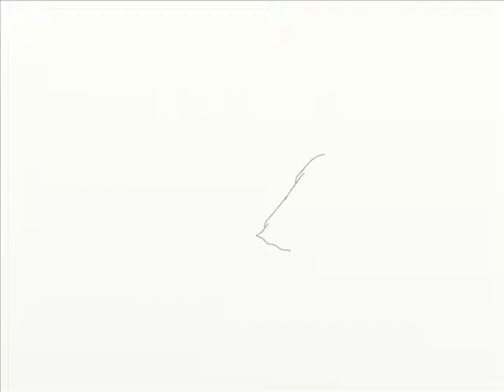Vlinder Schilderij Compleet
Zo, mijn vlinder schilderij is ook af. Detail werk op beestjes is echt vreselijk, veels te veel haartjes. En het moet natuurlijk ook niet zo gedetailleerd worden als een foto. Het hele mooie van een schilderij is juist wanneer het ruimte laat om zelf de laatste beetjes in te vullen. Ik hoop dat ik een mooie mix hierin heb weten te bereiken.